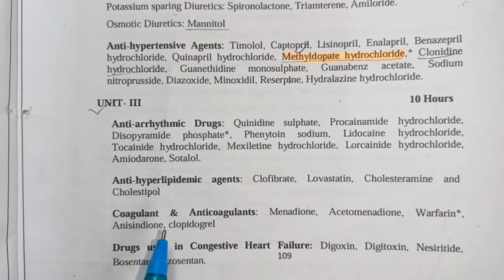coagulants and Anticoagulant drug || SAR & synthesis of warfarin || Unit -3 || B pharm 5th sem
unit -3 B pharm 5 th sem
unit -3 medicinal chemistry -2
Medicinal chemistry B pharm 5th sem
SAR of warfarin
synthesis of Warfarin
SAR and Synthesis of Anti-coagulants drug
SAR of warfarin B pharm 5 th sem
Synthesis of warfarin B pharm 5 th sem
warfarin ka synthesis kaise kiya jata hai ?
SAR study of warfarin
SAR and Synthesis of warfarin by DK pharma tutorial
DK pharm tutorial
Coagulant and Anticoagulant drug
Caogulants and Anti-coagulants drug medicinal chemistry -2